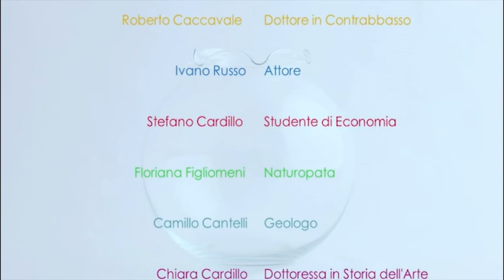Crisalide Mariella Capobianco